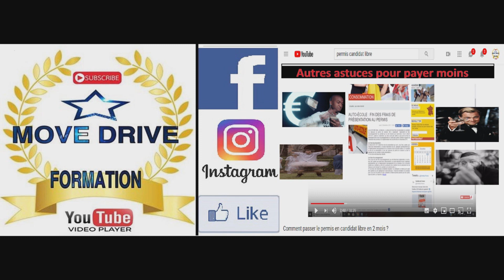Examen Parcours Permis Bobigny #5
Hello mes DRIVERSSS

Je vous aide pour le PERMIS ,Vous pouvez m'aider AUSSI

Mon Utip est disponible et permet désormais de regarder
des pubs pour me rémunérer gratuitement!

? ILS ONT OBTENU LE PERMIS AVEC MOI ?

? POUR PROGRESSER GRATUITEMENT ?

2.